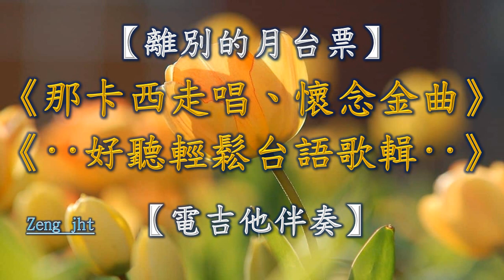離別的月台票《那卡西走唱、懷念金曲》好聽輕鬆台語歌輯【電吉他伴奏】